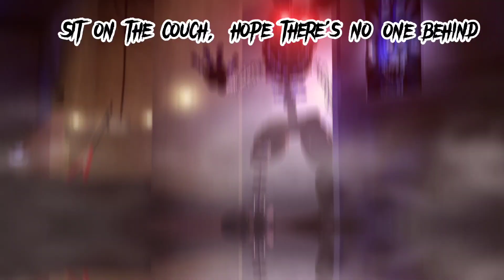The Joy of Creation || Edit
Song: Living Room by Rockit Gaming